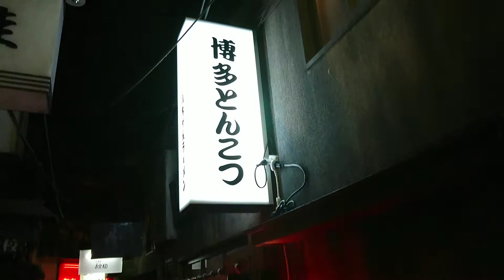ウェザーリポート動画0425＠横浜21時過ぎ ラーメン博物館はいつも晴れ、ＧＷにいかが？(アバランチ)